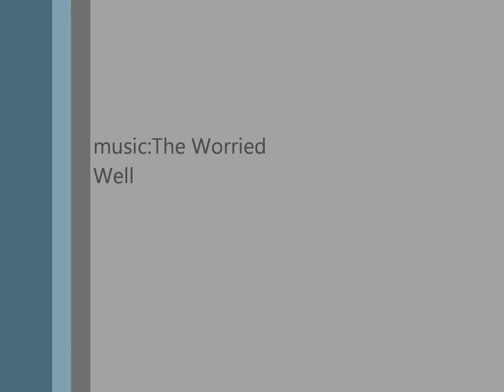try music whith vid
fail